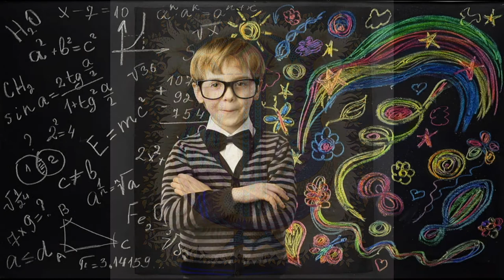PAGE D'ECRITURE Jacques Prévert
Rim'en Bel par Marie-France Bel